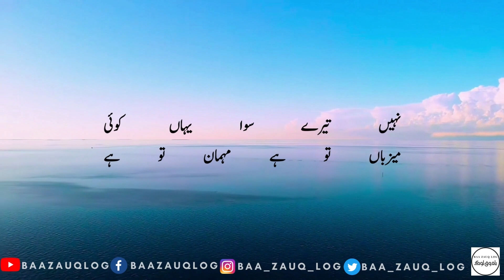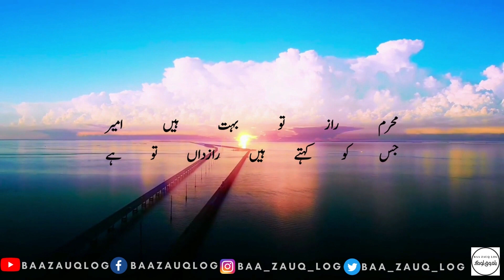New Beautiful Hamd Heart Touching Nasheed 2022 | Dusra Kon ha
Title: Dusra Koun Hai Jahan TU ha,

Recited By: M. J Usmani
Edited By: M. J Usmani
Mix and Master: BAA ZAUQ LOG

'Baa Zauq Log' is a platform for everyone who loves to read, listen, wants to learn Urdu poetry recitation, or has an affection for Urdu Literature.
We also have an active Facebook page called 'Baa Zauq Log'. Be sure to follow that page as well.
We try to enrich the mind and soul of our views with classic and authentic literature ranging from Urdu poetry, poems, ghazals, two-line Urdu poetry, sad poetry, romantic poetry to Urdu stories narration, and quotes.